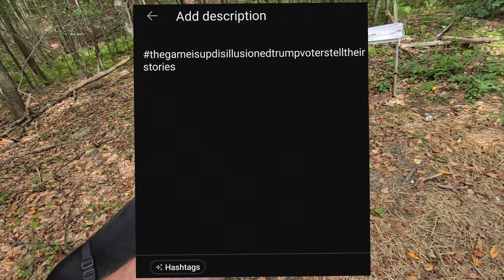YouTube caught red handed!!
What do you think is going on? let me know.